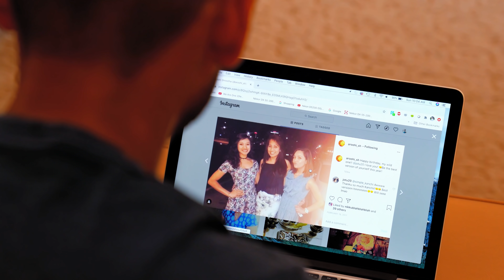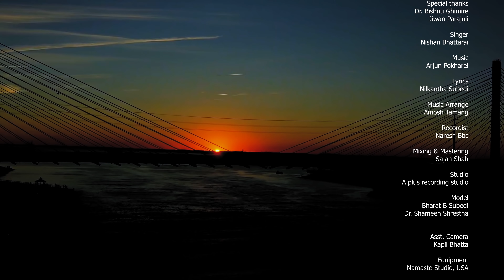TIMILAAI DEKHE PACHHI [ MAYA PALAYO ] | Nishan Bhattarai | Arjun Pokharel | Ft. Bharat & Shameen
Timilai Dekhepachhi .
Lyrics = Nilkantha Subedi
Music = Arjun Pokharel
Singer = Nishan Bhattarai
Arrange = Amosh Tamang
Studio = A plus Recording Studio
Recordist = Naresh Bbc
Mix & MAster = Sajan Shah
Model = Bharat B subedi & Dr. Shamen Shrestha
Asst. Camera = kapil Bhatta
Equipment = NAmste Studio , USA
Camera & Drone = Binod Dhikari
Edit = Bharat Regmi
Director =  Suresh Darpan pokharel

                यस च्यानल The Divine Music मा रहेका गीत, संगीत तथा Video हरु कपि, Download गरी अन्य Channel मा upload गरेको पाएमा प्रचालित कानुन बमोजिम कडा भन्दा कडा कारबाही गरिनेछ । Embedding to a website is allowed.
The Divine Music company is established under the Companies Act of Nepal on 25 February, 2009. We primarily started by providing content (Audio, Video, Talk, Interview, Fun Program etc.) aggregation services and we are planning to upload Top Nepalese Artists music creation. We will be largest content provider for National & International Digital Content Marketing near future & would like to invite you to be a part of this wide network.
We are publishing national & international evidence of music on our official